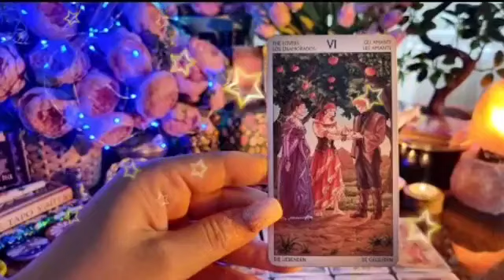تاروت برج الدلو ♒ سيدخل في حرب من أجلك😲الحبيب راجعلك💝قراءه مظبوطه يادلو👌